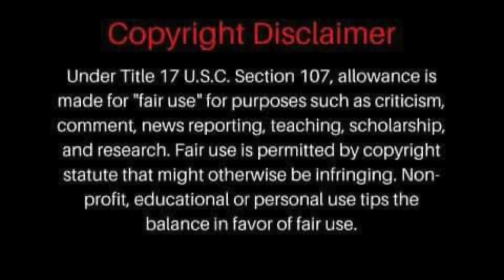THE MISSILE DROPKICK WRESTLING ASSOCIATION IS BACK!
THE MISSILE DROPKICK WRESTLING ASSOCIATION IS BACK AT THE TIPTON ELEMENTARY SCHOOL AT 29205 FLORENCE STREET, GARDEN CITY MICHIGAN.